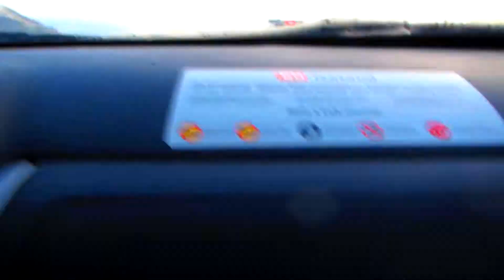Stuck in a blizzard on Snæfellsjökull glacier-capped stratovolcano in Western Iceland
Going up the Snæfellsjökull glacier-capped stratovolcano in western Iceland, Iceland and getting stuck in a blizzard.